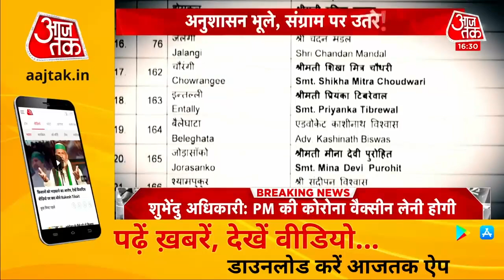Bengal Election Update: बंगाल में BJP का अंतर्कलह, बगावत पर उतरे कार्यकर्ता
Bengal Election 2021:  बंगाल में BJP चुनाव जीतने का दावा कर रही है, मगर BJP के भीतर का अंतर्कलह सामने आने लगा है। ‌ टिकट के बंटवारे से नाराज कार्यकर्ता बीजेपी के कार्यालय में तोड़फोड़ करने लगे हैं। TMC से भाजपा में शामिल हुए उम्मीदवारों को टिकट मिलने पर बीजेपी के कार्यकर्ता बगावत पर उतर आए हैं।